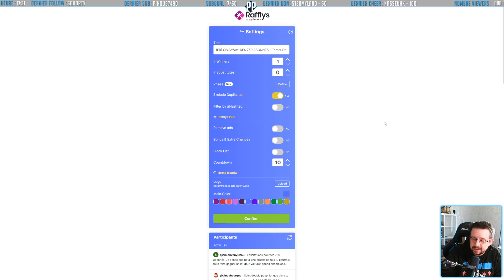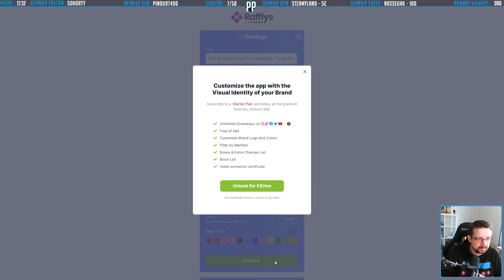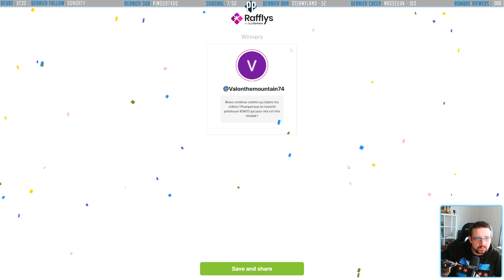(FR) RESULTAT GIVEAWAY LEGO HARRY POTTER 76420